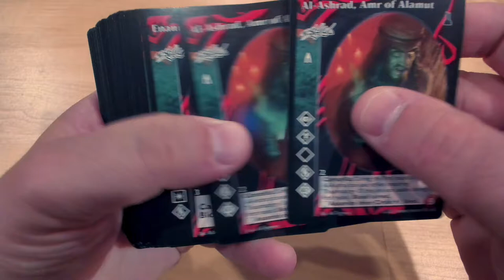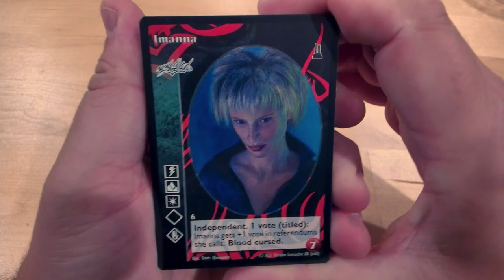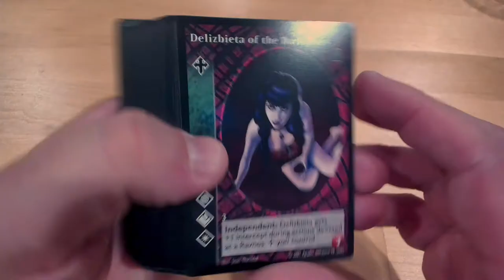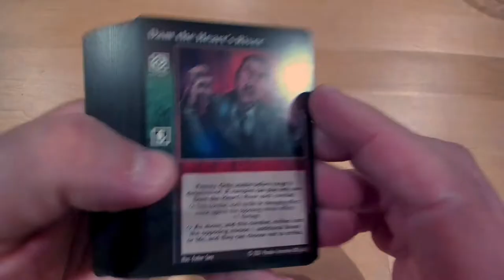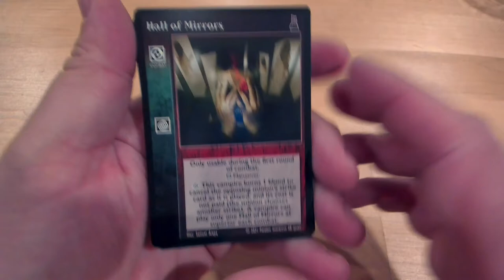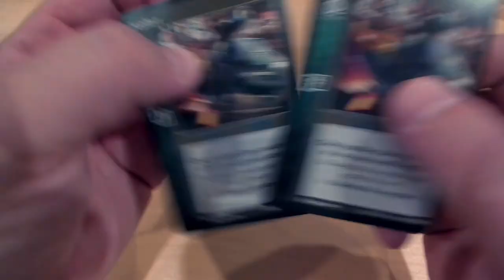Déballage de Vampire: The Eternal Struggle - The Unaligned 1 - Kickstarter